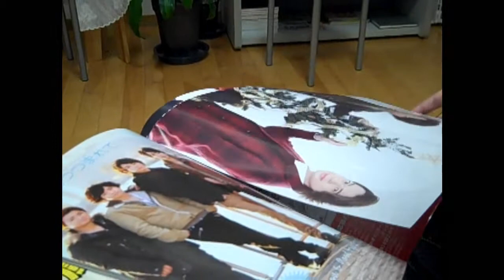The Reboot Ep54: Day 1 with Guest Nino and Happy B-day to Aiba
Happy Birthday Aiba! We celebrated it with a trip to the bank, clinic, bought some merch, had some food, and bought you cake.